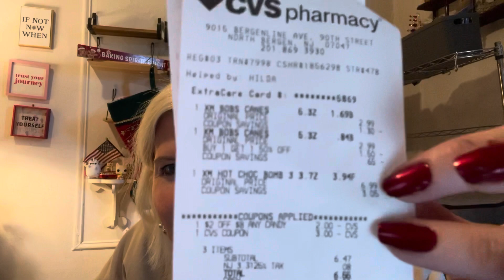Making It Nice Vlogmas Day 13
PLEASE HELP ME HIT 2 MILLION WATCH & SHARE PLEASE
LOVE my leggins !